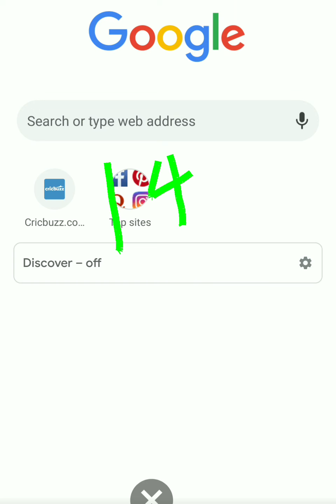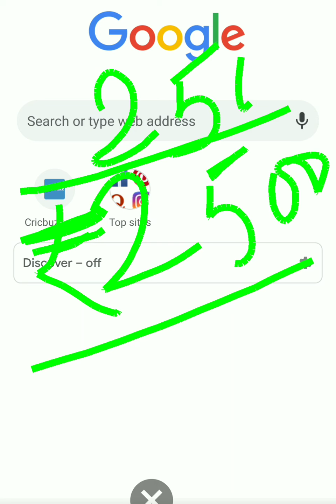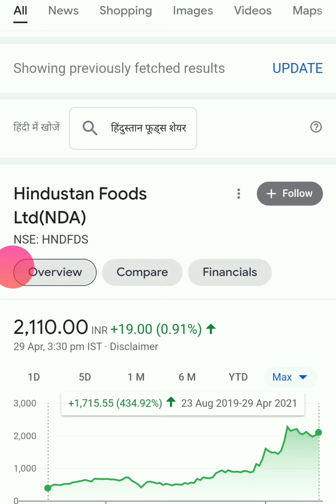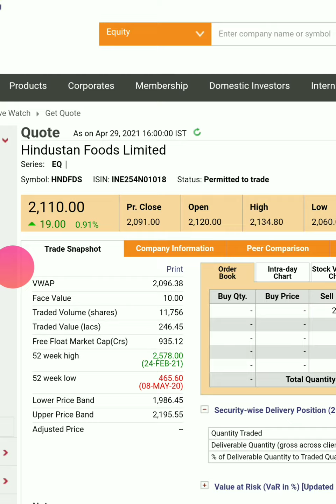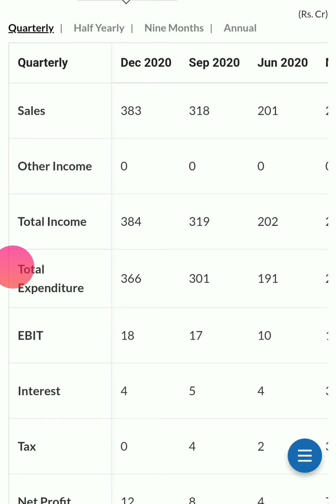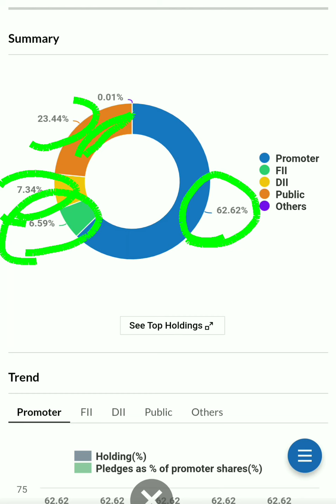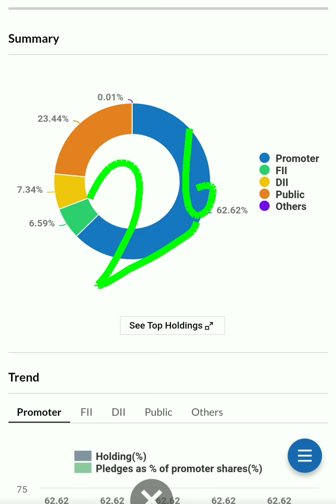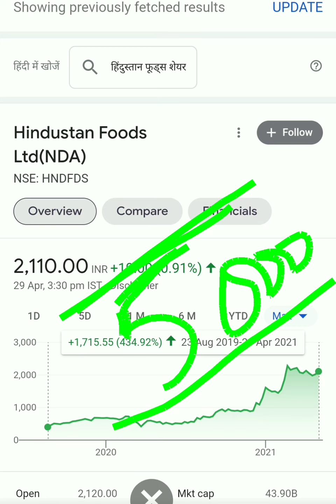Hindustan foods ltd share| Hindustan foods ltd share latest news| Hindustan foods ltd share analysis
Hindustan foods ltd share| Hindustan foods ltd share latest news| Hindustan foods ltd share analysis| Multibager stock| भविष्य में मालामाल कर देगा